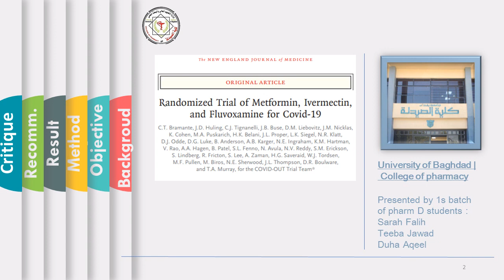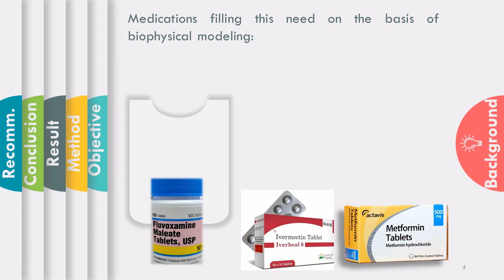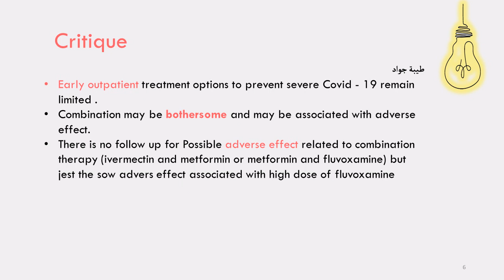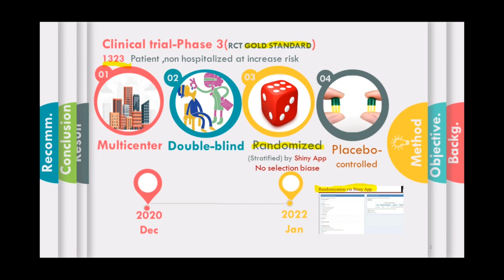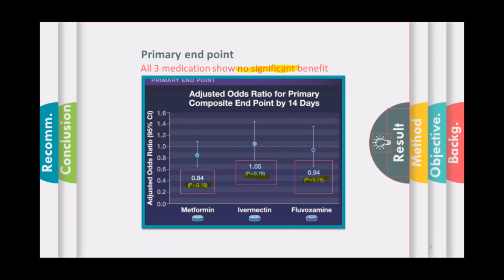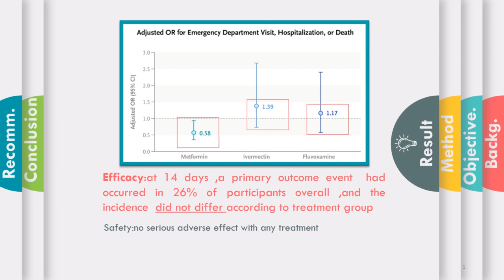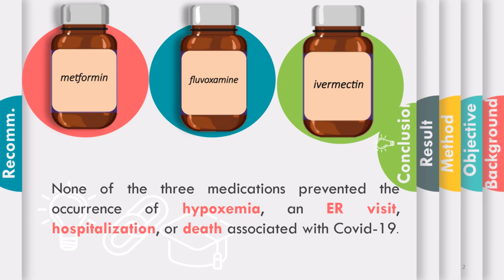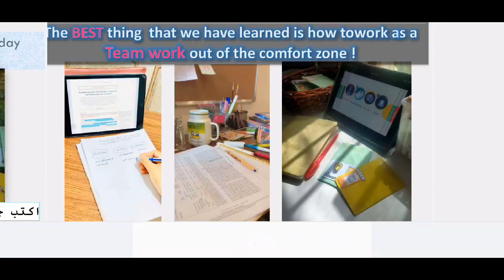Randomized Clinical Trial - presentations of 4th-year PharmD students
University of Baghdad College of Pharmacy
Summer semester project
Sarah Falih
Teeba Jawad
Duha Aqeel